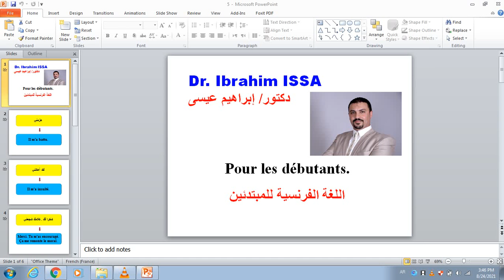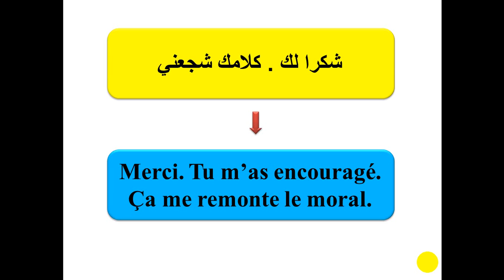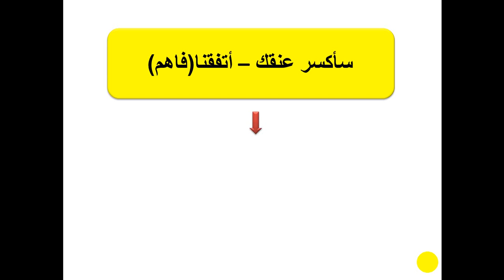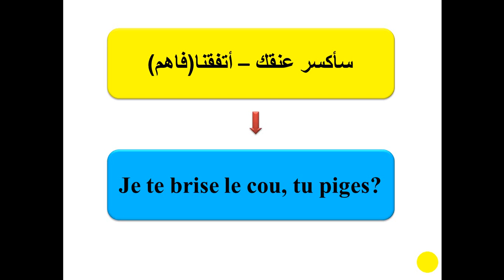كيف نقول باللغة الفرنسية 5